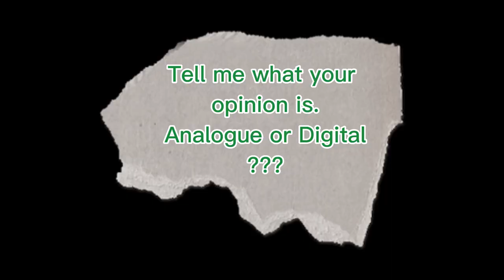My overall opinion (Analogue vs Digital)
What do i think about these two desks and why?